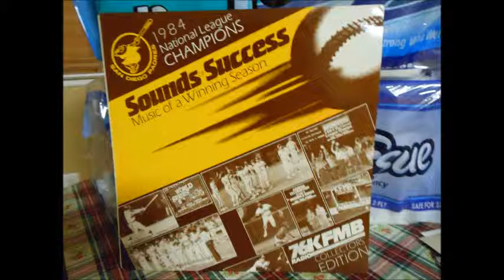Dreams Can Come True...Ode to Ray by Mutimer & Friends (Sounds of Success Music of a Winning Season)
Dreams Can Come True...Ode to Ray by Mutimer & Friends (Sounds of Success Music of a Winning Season) 1984 San Diego Padres